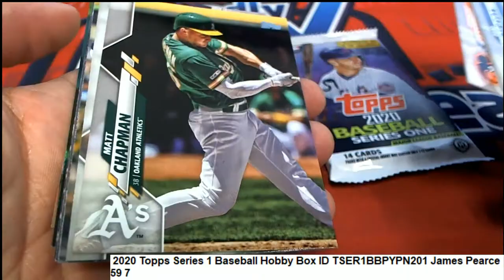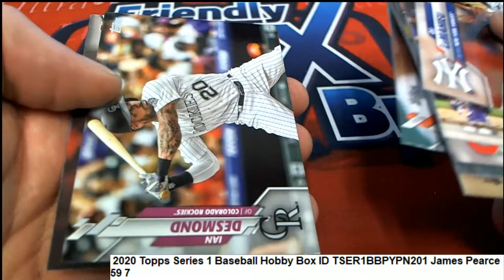2020 Topps Series 1 Baseball Hobby James's Pack Rip ID TSER1BBPYPN201